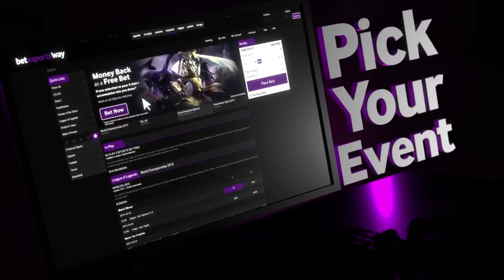(EN) Betway WCA 2016 EU Main Qualifier fruits vs Kinguin (de_cache)